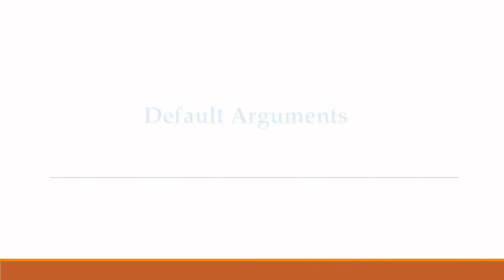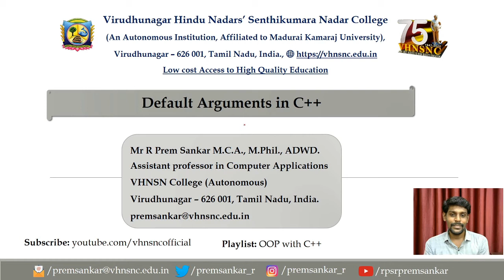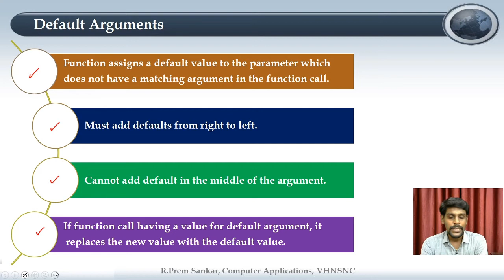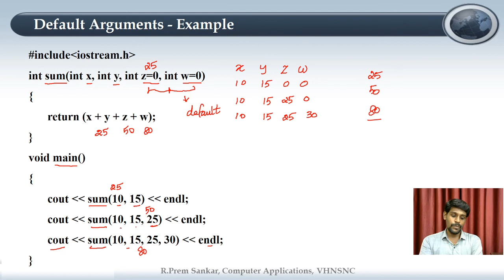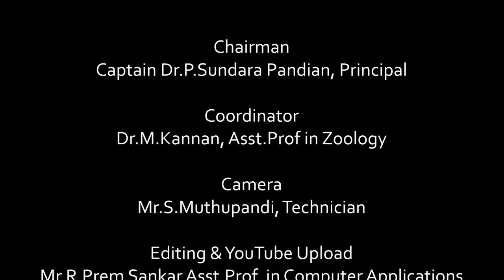Default Arguments | OOP with C++ | V.H.N.S.N.College (Autonomous)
A Simple explanation about Default Arguments in C++.

Mr R Prem Sankar M.C.A., M.Phil., ADWD.
Assistant Professor in Computer Applications
V.H.N.S.N.College (Autonomous),